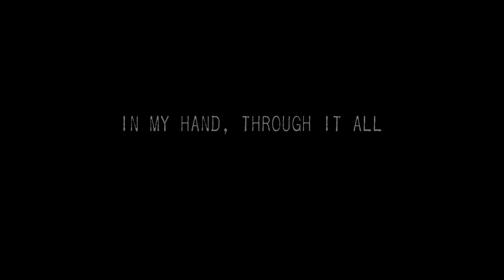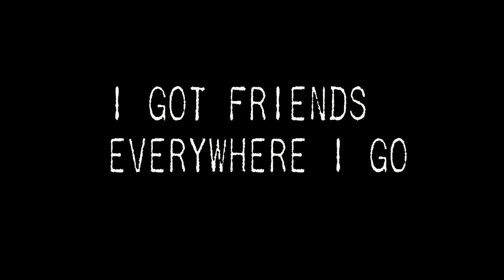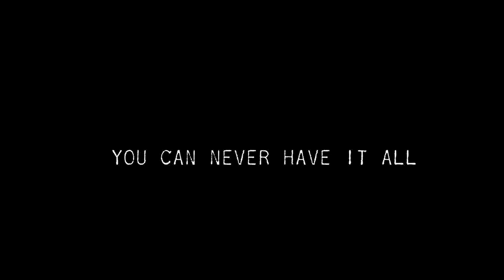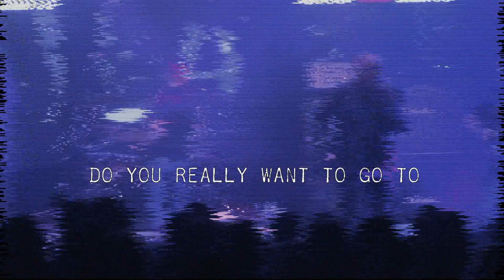Blood Red Saints Believer (lyric video)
from the album Pulse released on AOR Heaven 22.2.19